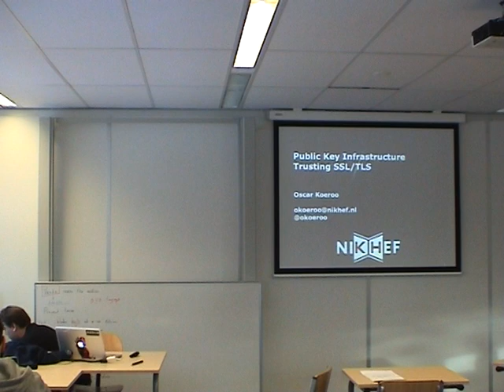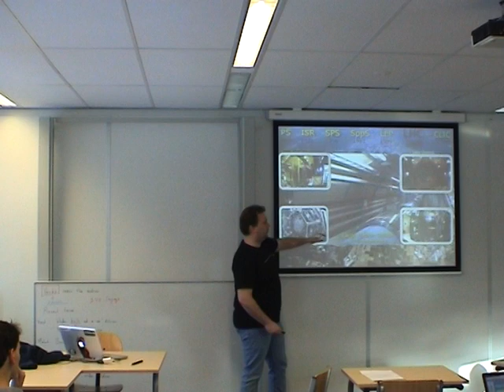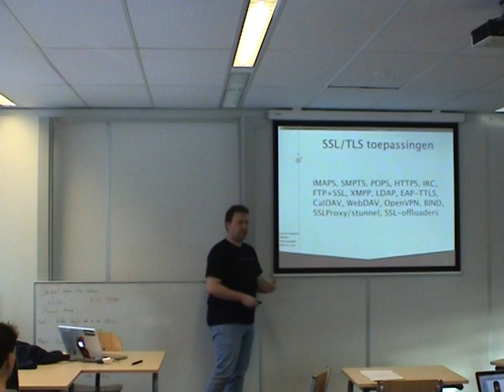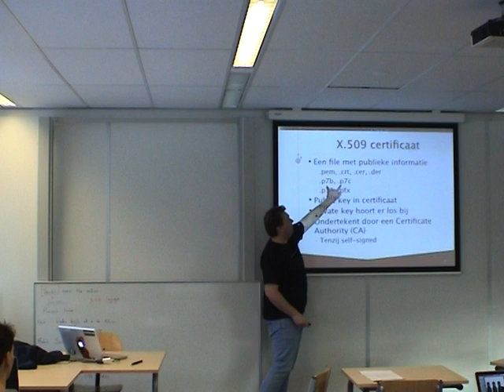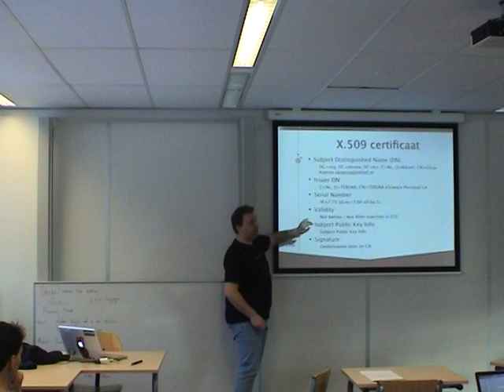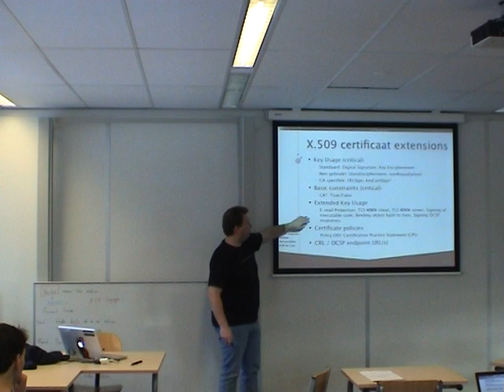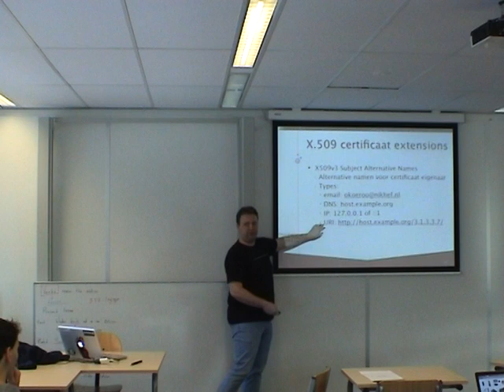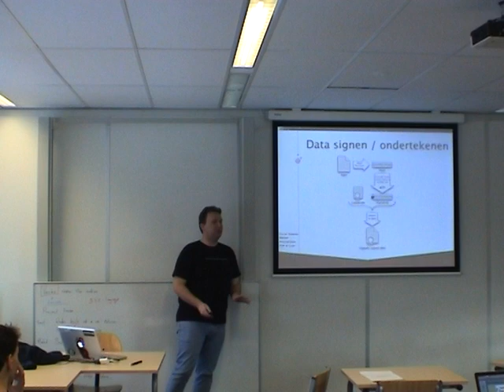Security - Les 2 - PKI en SSL - Deel 1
PKI en SSL, O. Koeroo, Hogeschool van Amsterdam, 13 februari 2013